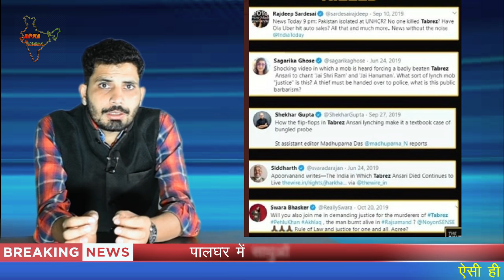Maharashtra palghar rahul gandhi and libral media sadhu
kejriwal delhi